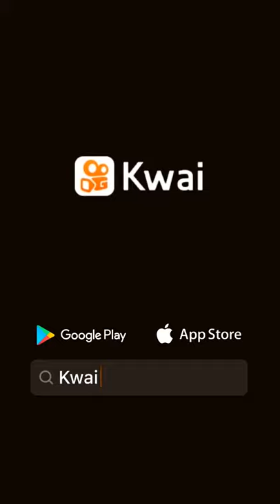el cóndor pasa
Kenyi Yoe:CONDOR PASA